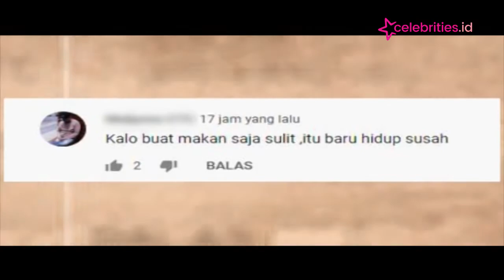Ustaz Solmed Nangis Bombay, Ngaku Bangkrut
Ustaz Solmed dan istrinya April Jasmine lagi-lagi jadi viral. Habis heboh soal April yang joged TikTok sambil happy-happy dan bergaya hedon.

Sekarang Ustaz Solmed dan April Jasmine jualan air mata alias mewek bareng-bareng dan bikin pengakuan menghebohkan.